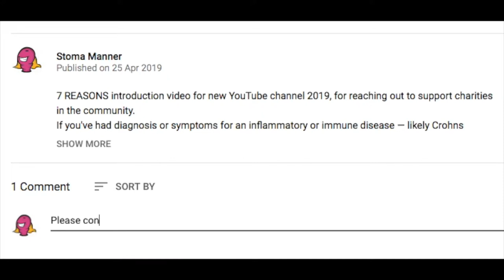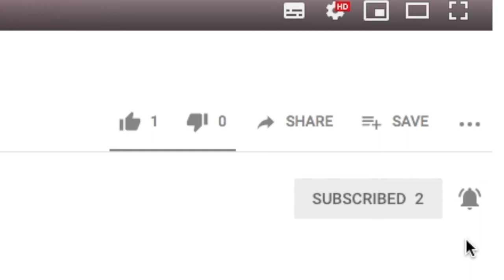Autoimmune Diseases cause and cure | YouTube shared videos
WHAT ARE AUTOIMMUNE DISEASE CAUSES AND CURES?
Best 5 Autoimmune Disease YouTube videos you've probably not seen yet!

Even though there are more than 80 different autoimmune diseases, from research the causes are not exactly known, but the cause of symptoms can be similar for illnesses like Inflammatory Bowel Diseases (Crohn's Disease, Ulcerative Colitis), Lupus, Rheumatoid Athritis, Psoriasis, Hoshimoto etc.

Several factors like the environment, infections, exposure to chemicals, diet or hygiene could lead to an autoimmune disease.
What doctors do know is that the immune system mistakenly attacks its own body, with fighter cells that cause invasion, when it would normally guard healthy cells against germs like bacteria and viruses.

Autoimmune diseases can run in families, but aren't necessarily hereditary, with similar gut problems and can't be completely cured. Treatments and medications can't cure autoimmune diseases, but they can control the immune system's response to reduce inflammation or pain caused.

If you've been diagnosed with a chronic illness that effects the bowel — like crohn's disease, colitis, inflammatory bowel disease/syndrome (IBD/IBS) or similar immune disorder — and want to know what it means, this Episode has relevant YouTube videos chosen for Series 1 about Autoimmune Diseases.

BEST 5 VIDEOS for "AUTOIMMUNE DISEASES CAUSE & CURE"

(Vanessa Sorenson)

(Jodi Ana)

(Rawsomehealthy)

  (SimpleBiologist)

(Garvan Institute of Medical Research)

SERIES 1 INCLUDES:
Episode 1 - What is an autoimmune disease
Episode 2 - Autoimmune disease symptoms
Episode 3 - Autoimmune disease cause and cure
Episode 4 - Autoimmune disease diet and treatment

■ Autoimmune Disease meaning | Autoimmune disease cause, symptoms and diagnosis | Crohn's Disease symptoms | Crohn's Disease treatment and remission

Support the Stomanner channel — with popularity and money received from YouTube, we can donate to relevant charities — it's our way of giving back to the community.

What are autoimmune diseases?
What is crohns disease?
What's ulcerative colitis?
What is IBD or IBS?
What are the causes of an autoimmune disease?
Can you cure an autoimmune disease?

* * video ref:Best-5-YouTube-videos-what-are-autoimmune-diseases-Series-1-Episode-3 * *